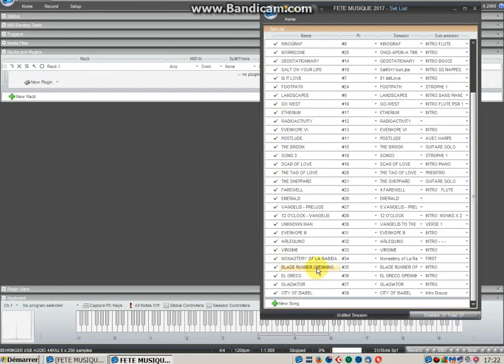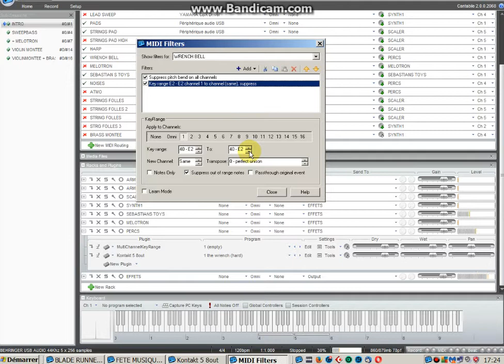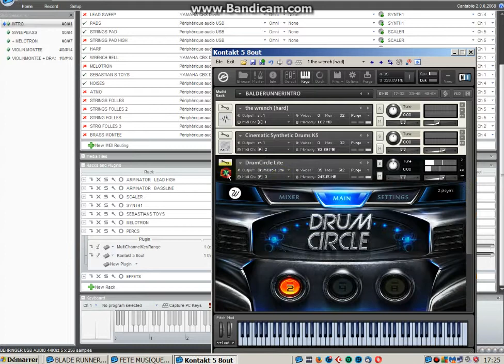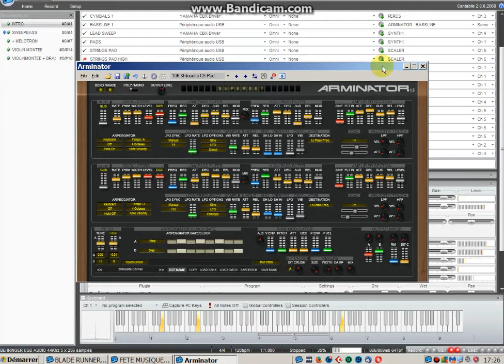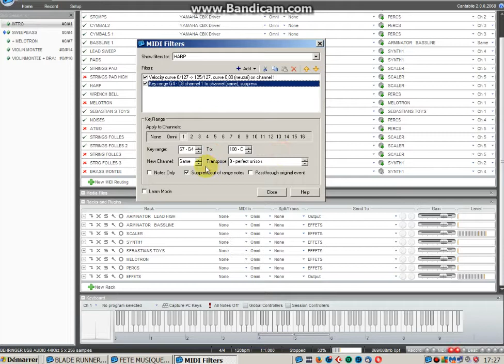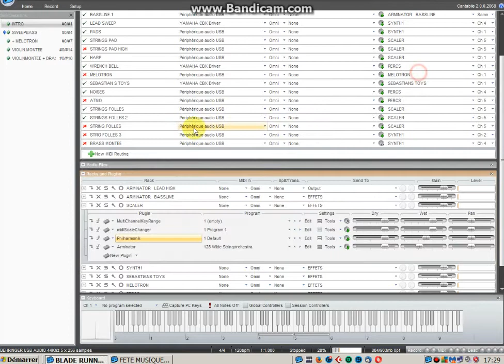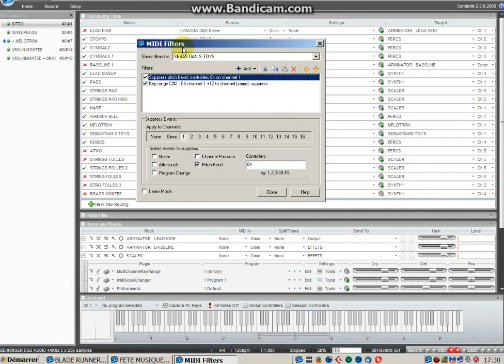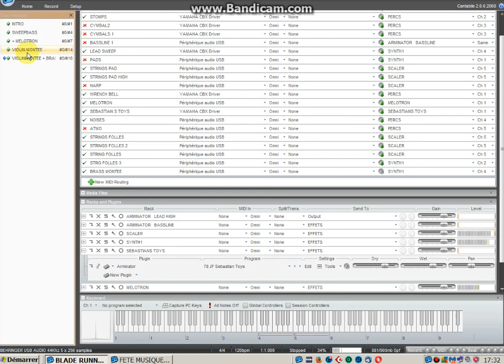Setup BladeRunner Arminator VSTi into Cantabile Performer 2.0